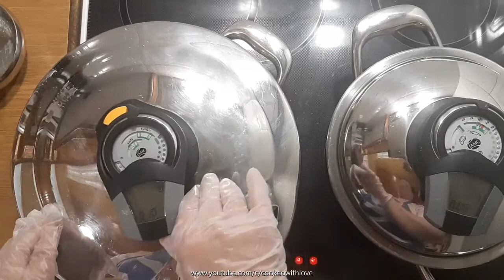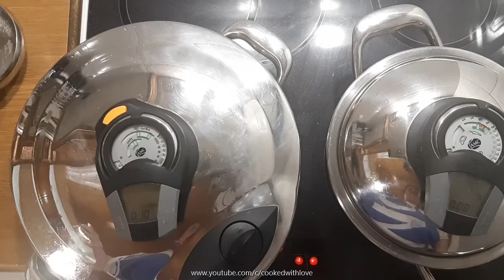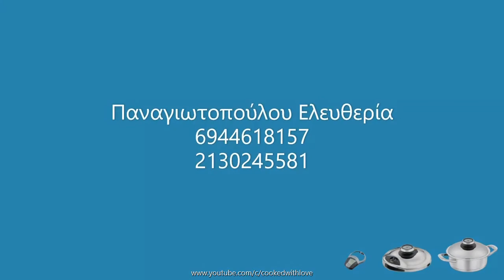Χοιρινό με μπύρα και κριθαράκι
Χοιρινό με μπύρα στο σκεύος 3,5lt 24cm με το γρήγορο καπάκι  και κριθαράκι στο 3lt, 20cm